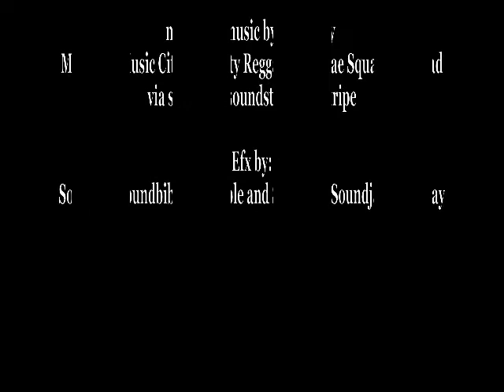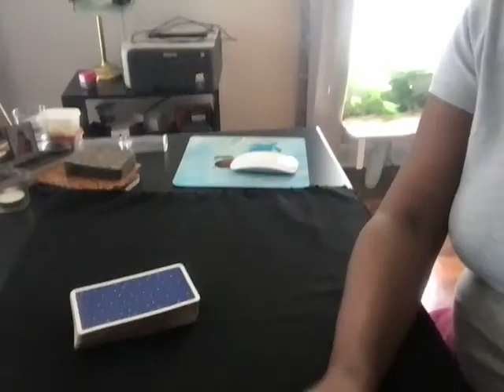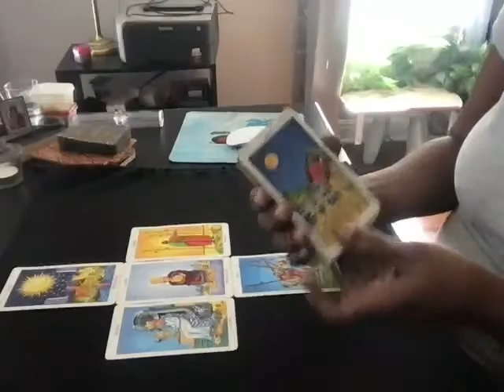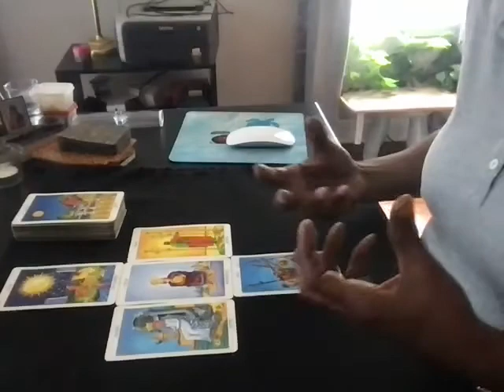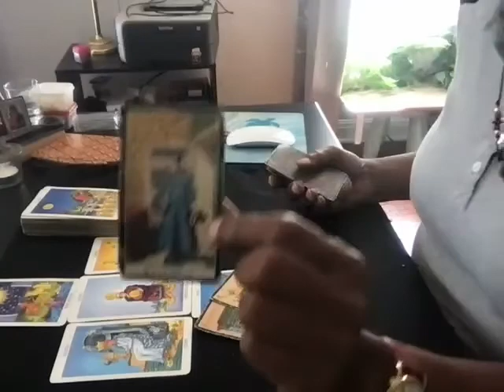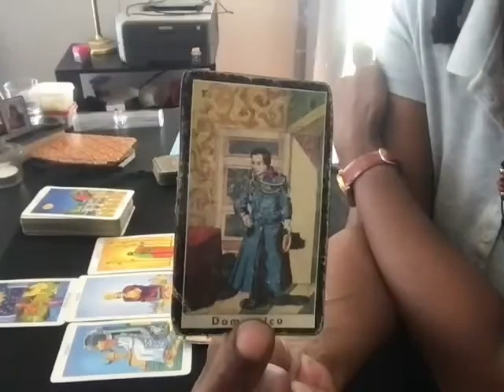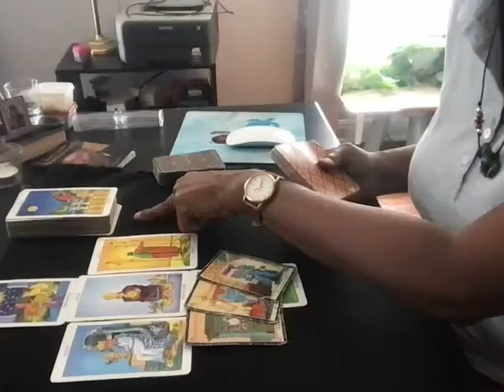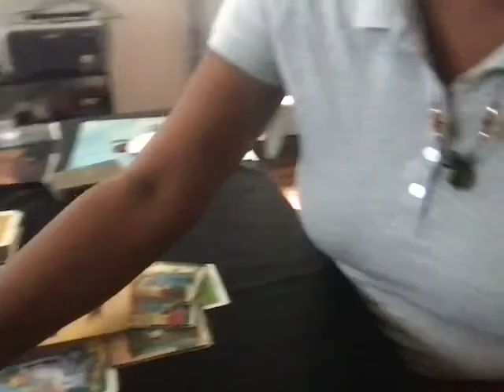Aquarius_SMR_Feb_2021. HLT© – Discover, Confirm, Empower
**If you're a small creator looking for cool music, I recommend Soundstripe.
I like them because they offer one-off purchases instead of a yearly subscription. Check them out!